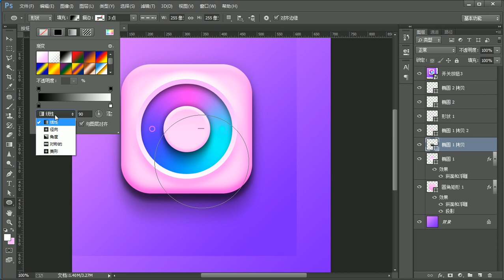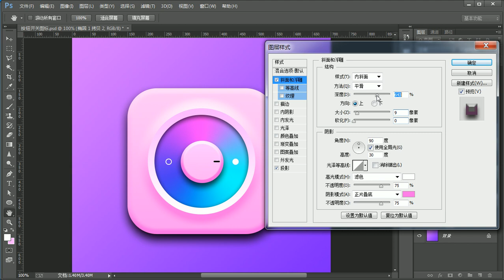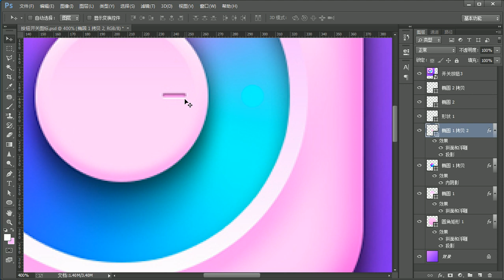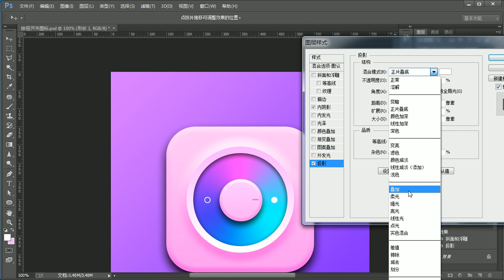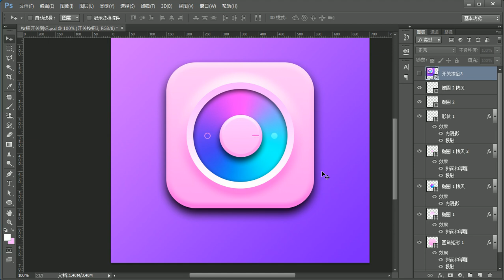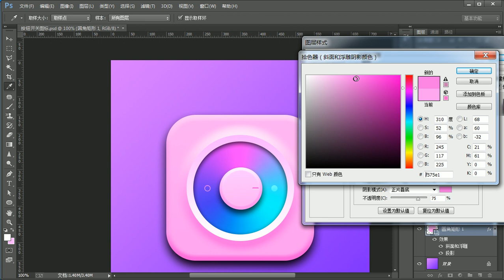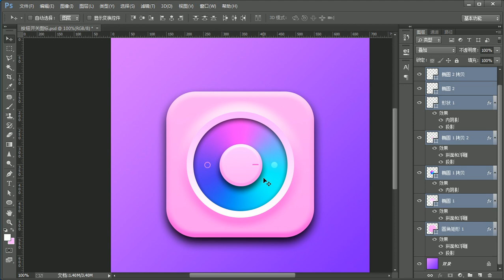UI设计基础入门 | 1.8 开关按钮-效果打造（下）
在本课程中，我们通过对UI图标创意绘制的学习，帮助大家掌握精美UI图标的创意方法和技巧；掌握超写实UI图标设计技巧；天气图标的创作技巧。